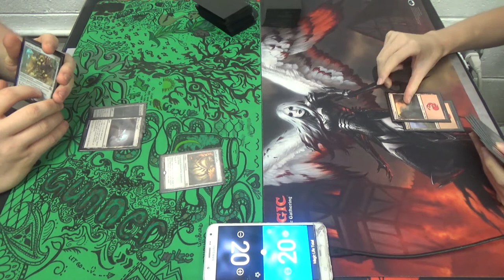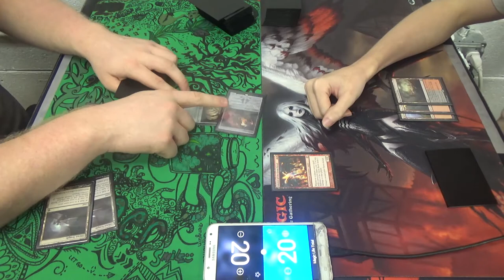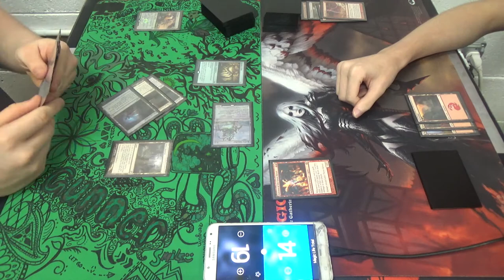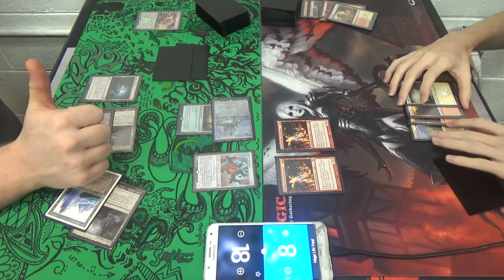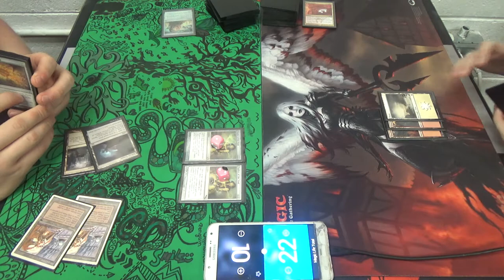Modern Magic — Eldrazi Tron vs. Boros Burn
Chalice on 1 + Chalice on 2 = Dead Burn player…

In any case, this is a tough match for Burn, as their spells have a difficult time removing all but the very smallest creatures.

Thanks to our patrons:
Benedetto Diab